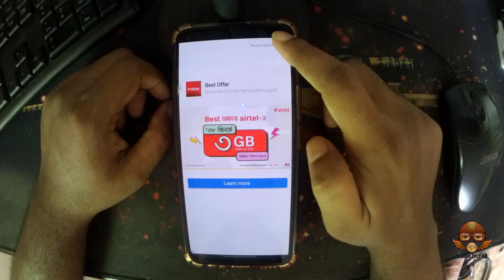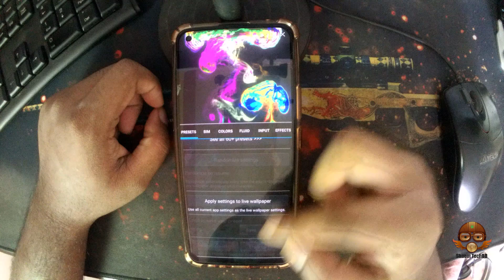Magic Live Wallpaper for All Android Phone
Your Quary-
live wallpaper
android
magic fluids wallpaper
live wallpaper magic fluids
honor magic 2 live wallpaper for all android
magic wallpaper
to find magic wallpaper
wallpaper
to download live wallpaper magic fluids
live wallpaper for android
magic fluids live wallpaper
free wallpaper for android
wallpapers for android
best live wallpapers for android
best live wallpapers apps for android
best live wallpaper apps for android 2024
wallpapers
windows 11
windows themes
themes
best windows themes
dark theme